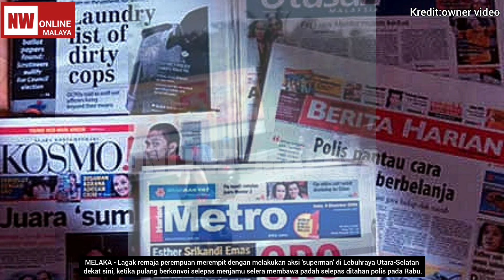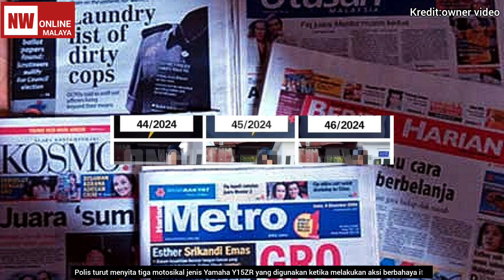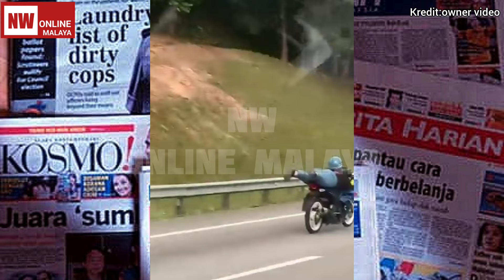Viral 3 Geng 'Awek Melaka' Potong Lori Sambil Buat Aksi Superman Ditahan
Credit music in this video:
1)news background music no copyright
2)angry background music-demon music

Nw Online Malaya is an internet Youtube where viewers
play an active role. This is an Indepen usedent channel not
owned by adrpny special parties.

infringing".

mancing di rawa, orang mancing ikan, orang mancing, , ustadz abdul somad, ustadz abdul somad official, ustad adi hidayat, ustadz adi hidayat, ceramah agama, ceramah, shorts viral, video viral, kejadian viral, berita update, shorts terbaru, UAS, uah, video shorts, shorts, shorts feed, shorts beta, Malaysia vs Korea, piala Asia Qatar 2023, heung min son, Malaysia vs Korea Selatan, Harimau Malaya, son heung min, jual barang peribadi untuk bayar saman 75k Hidaya, ali puteh jual kereta, isteri ali puteh menangis, ali puteh jual trofi, ali puteh jual Motor, ali puteh anak kena ejek, ali puteh anak, ali puteh live, ali puteh menangis, ali puteh nak bagi motor, ali puteh live tiktok, ali puteh nak bayar guna motor, ali puteh motor, kes ali puteh dan isteri abam, aliff aziz ruhainies, Alif aziz khalwat, Aliff aziz khalwat, bella astillah ruhainies, aliff aziz dan ruhainies, ruhainies aliff aziz khalwat, ruhainies dan aliff aziz khalwat, aliff aziz ruhainies khalwat, aliff aziz dan ruhainies khalwat, bella astillah di pejabat agama, alif aziz kena tangkap khalwat, Aliff Aziz ditangkap khalwat pada awal pagi, Aliff Aziz ditangkap khalwat, Aliff Aziz ditangkap, Bella Astillah masih terkejut Aliff Aziz ditangkap khalwat, aliff aziz kena tangkap basah, alif aziz khalwat, , kisah ali puteh dan isteri abam, sri pahang, penang, kelantan fc, kelantan united, malaysialeaguesuper, pialafa, bolasepakmalaysia, tanchenhoe, kelantan, bikem studio, kedah fc, video hafiz mahamad cium hajar aswad, hafiz mahamad cium hajar aswad, ‘Saya Jadikan Video Itu Kenangan & Boleh Wujudkan Keberanian Kepada Sahabat’ – Hafiz Mahamad, Datuk Seri Dr Zulkifli Mohamad Al-Bakr, SELEPAS DITEGUR Bekas Mufti! Dikecam Ramai Isu Video Cium Hajar Aswad! Begini Jawapan Hafiz Mahamad!, hafiz mahamad kes aina, hafiz mahamad isteri viral gambar, hafiz mahamad jelas isu gambar isteri, hafiz mahamad filem, hafiz mahamad isteri, hafizmahamad, hafiz mahamad terkini, Hafiz Mahamad, Individu Dedah Modus Operandi Aisar Khaled Tipu ‘Followers’, Modus Operandi Aisar Khaled, Aisar Khaled, seorang trader, Kantoi aisar khaledd sewa rumah, Aisar khaled kerja apa, Dah Banyak Kali Kantoi, mr idea, Maskon Channel, Astro AWANI, Buletin TV3, Tiktok viral, Viral Malaysia, Mr Idea Bodoh, Official iNews, Ammar Nazhan,